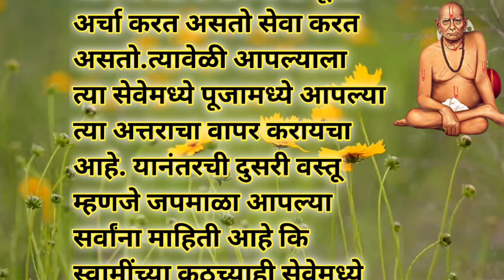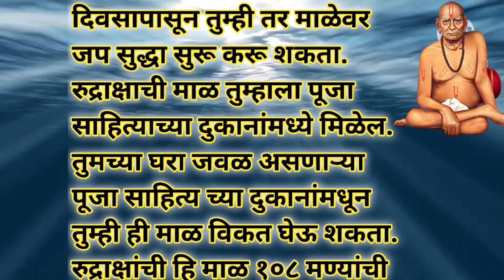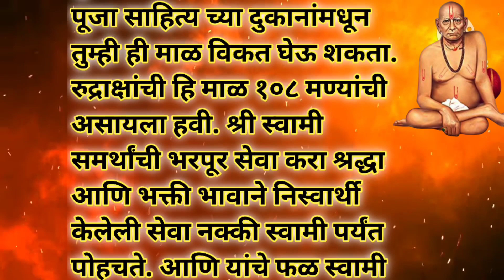प्रकटदिनाच्या दिवशी स्वामींच्या अत्यंत आवडीच्या गोष्टी घरात आणा,आयुष्यभर स्वामींची कृपा राहील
गुरुवार विशेष पादुका नरहरी मठ दर्शन
संत नरहरी सोनार यांची एक न्यारी कथा

स्वामींची प्रगट दिनाची पूजा श्री स्वामी समर्थ Shree Swami Pragat Din 2023 स्वामींच्या प्रकट दिनाची कथा व माहिती नक्की ऐका.Jai jai Swami Samarthजय जय स्वामी समर्थ श्री गुरुचरित्र पारायण समाप्ती नैवेद्याला काय बनवले मुख्य दरवाजासमोर शुद्ध पाण्याचा कलश का भरला जातो, काय आहे महत्व महिलांनो स्वयंपाक घरात या चुका कधीच करू नका|| स्वयंपाक घरात या वस्तू कधीच संपू देऊ नका ,स्वामींची कोणतीही सेवा करताने संकल्प कसा करावा?
वास्तुशास्त्रनियम स्वयंपाकघराबद्दलवास्तुशास्त्रकायसांगते शुक्रवारी लावा असा मिठाचा ऐश्वर्य लक्ष्मी दिवा, Money making diya Pooja at home,घरातील वास्तुदोष दूर करण्यासाठी हे छोटे छोटे उपाय करून बघा,घरातील वास्तुदोष दूर करण्यासाठी हे छोटे छोटे उपाय करून